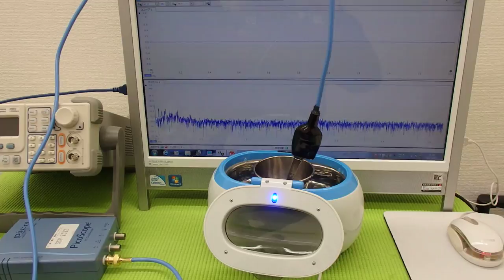超音波洗浄器実験 Ultrasonic cleaner experiment （超音波システム研究所 ultrasonic-labo）